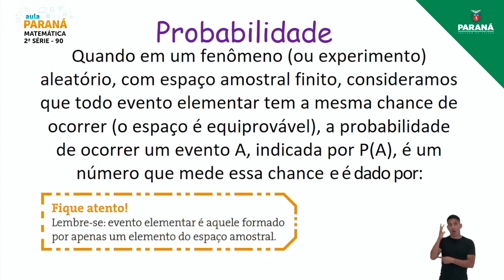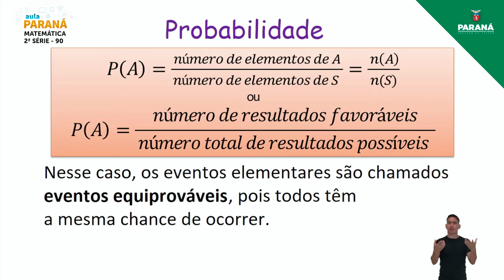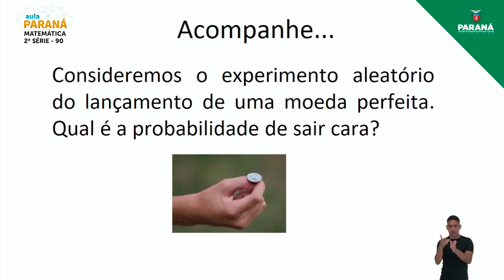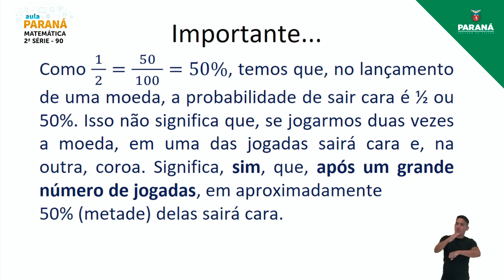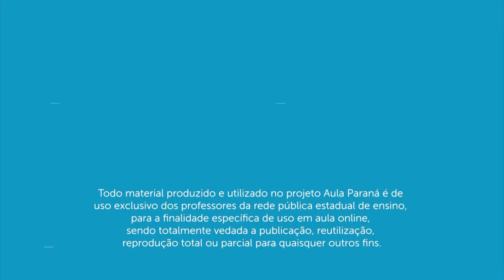2021 | Resumo da Aula | 2ª Série | Matemática | Aula 90 - Probabilidade – I